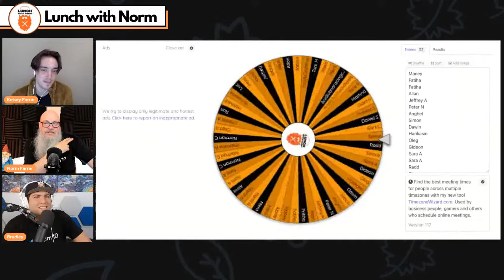Keyword Research with Serious Seller’s Bradley Sutton | Ep. 111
Helium 10 Success Manager Bradley Sutton is going to share with us how to sell on Amazon FBA the right way. If you’re a serious Amazon entrepreneur; learn how to do it right with proven methods to re-vamp your Amazon product research, keyword research and listing optimization!

Timestamps
0:00 Intro
2:50 Welcome Bradley Sutton
10:12 General Keyword Research
15:56 Competitive Analysis in Finding Different Keywords Without a Tool
21:56 Keyword Research and Product Listing Mistakes
31:55 Tips on Writing Amazon Bullet Points
1:03:16 Selling New and Unique Products on Amazon and Drive Traffic

More about Bradley...

Bradley is the Success Manager at Helium 10, his training videos and live workshops are viewed monthly by over 100,000 Amazon sellers of all levels: From people just getting started to 9 figure sellers.  Bradley has personally optimized and launched over 400 products and has been an entrepreneur for over 20 years since starting a million-dollar aftermarket car parts business at the age of 19.